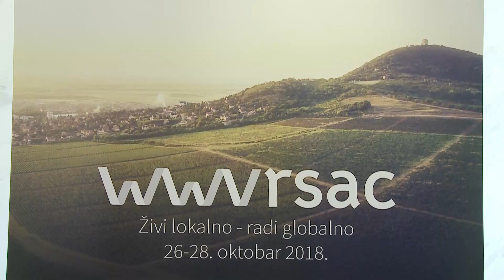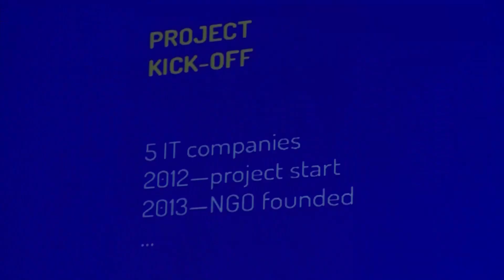6 WWVršac KONFERENCIJA – ŽIVI LOKALNO,RADI GLOBALNO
Šestu godinu za redom poslednjeg vikenda oktobra ponovo su se u Vršcu okupili brojni IT stručnjaci, kako bi na internet konferenciji „WWVRŠAC - Živi lokalno, radi globalno“ razmenili iskustva, i čuli novih 12 inspirativnih priča ovogodišnjih predavača.